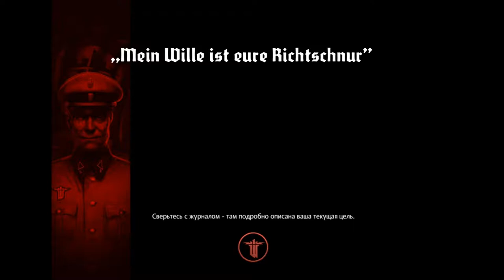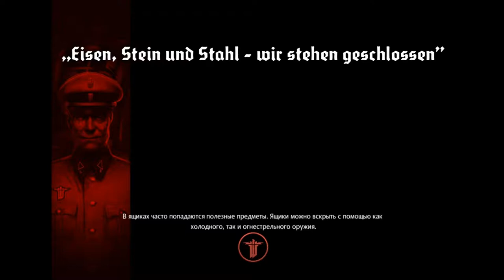Первые смерти в Wolfenstein the new order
Возможно слепил не все куски видео, был усталый.